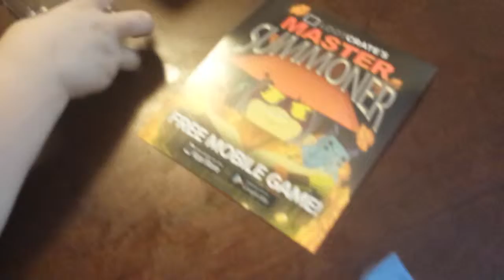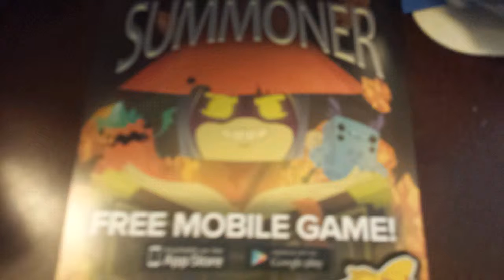LootCrate LootCrate Unboxing with KregerKids September 2015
Watch as our kids unbox this month's latest loot from Loot Crate. We are never dissapointed with our monthly surprises.
^^ our link if you want to check out info on getting a subscription for yourself. You won't be disappointed.